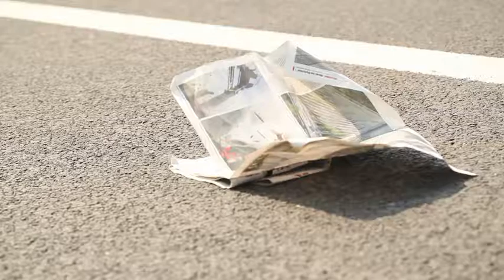Atutostrada Na Czas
Atutostrada Na Czas - Wrocław 2011